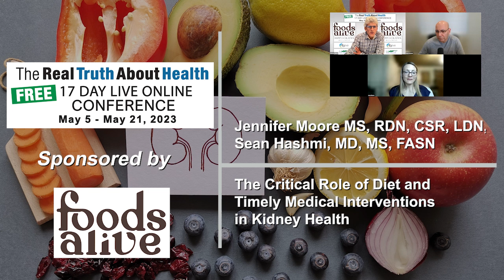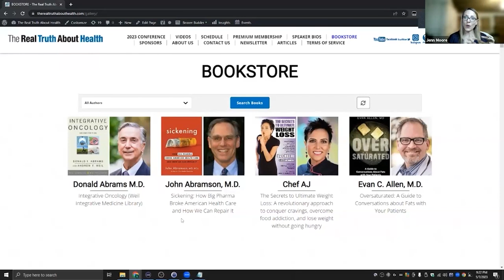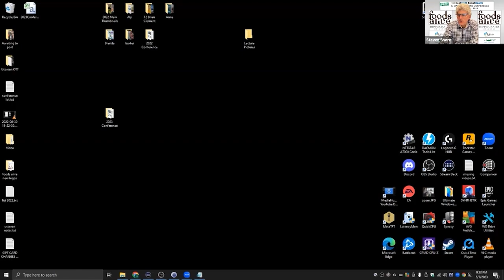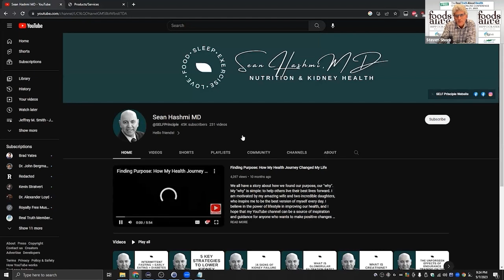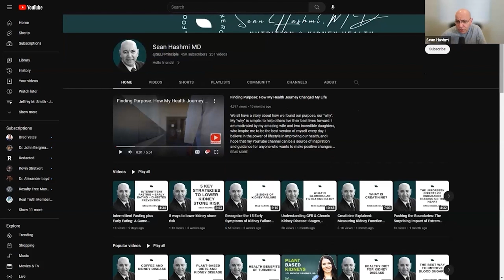The Critical Role of Diet and Timely Medical Interventions in Kidney Health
Jennifer Moore MS, RDN, CSR, LDN, and Dr. Sean Hashmi discuss individual involvement in dialysis care, fluid control, diet, phosphorus management, and advancements in kidney tumor treatments. Seeking multiple opinions for growths and proactive dialysis care are highlighted.

00:00 Dialysis and its Effects
03:56 Patient's Role in Dialysis
05:36 Dialysis Modalities
06:23 Kidney Tumors and Treatment
09:08 Kidney Tumor and Growth
10:37 Importance of Nutrition and Medical Supervision
11:50 Beware of Unverified Health Claims on Social Media
12:51 How to Reach and Connect with the Professionals
16:33 Closing Remarks and Appreciation